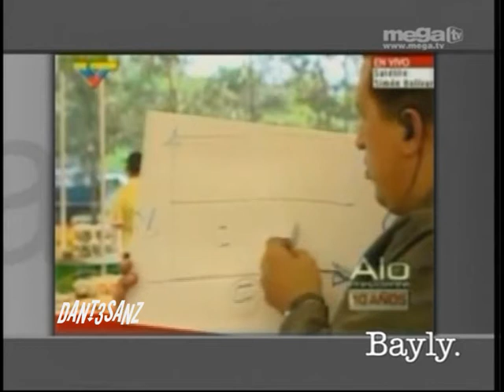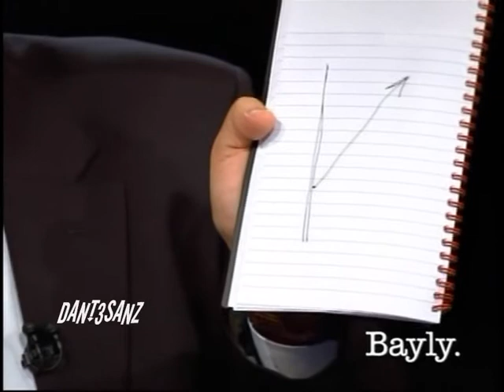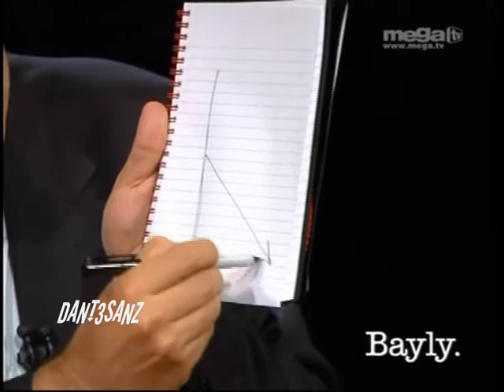(4/5) BAYLY (HQ) - HUGO CHAVEZ -((16 JUNIO 2009))-